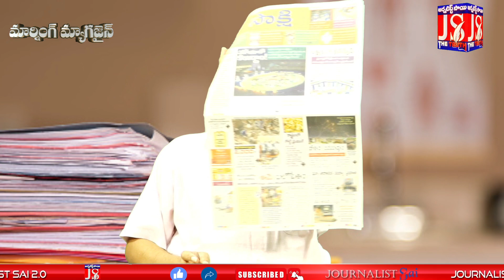ప్రజల విశ్వాసాన్ని జగన్ కోల్పోయారా